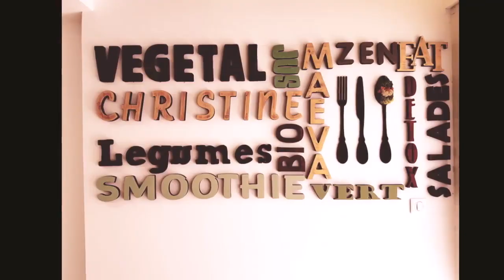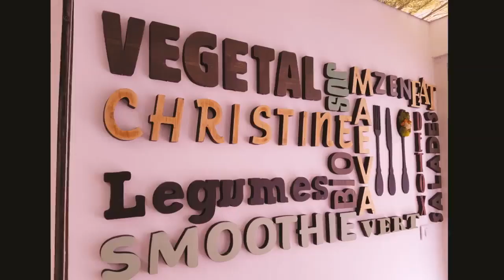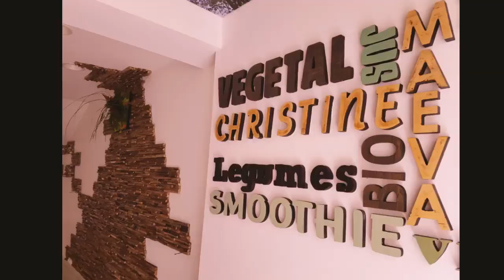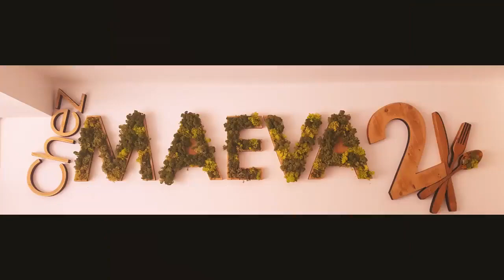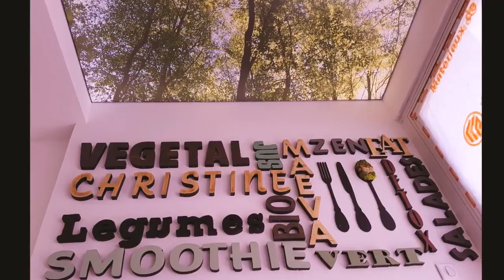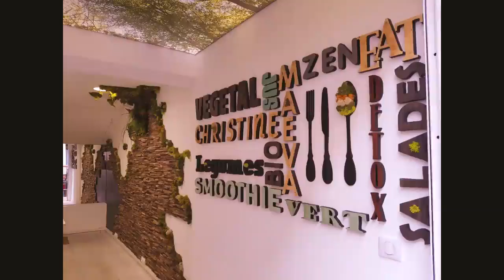L'Art S'invite à Table Végétation stabilisée et revêtement mural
"L'Art s'invite à table" By Berny Décoratrice PeintArt'Bois
Décoration mural Parement en bois et orné de végétation stabilisée, Méli Mélo Culinaire
Restaurant " Maeva II" à Bandol